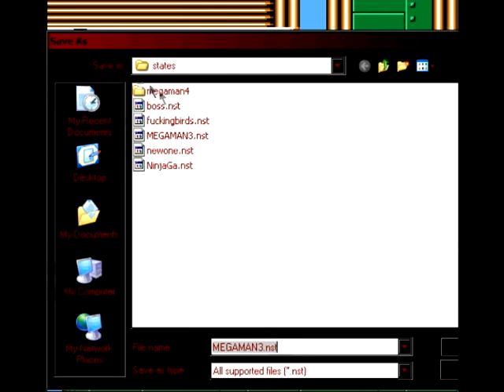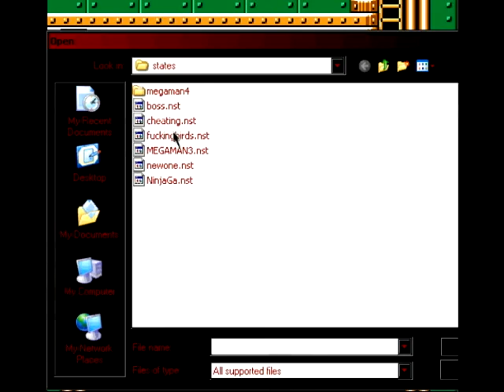Mr_19 vs Needleman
A challanger apears!
SIr Eakawitz the 3rd!